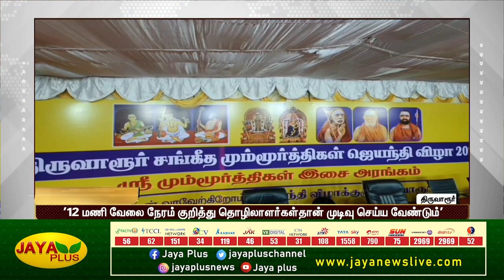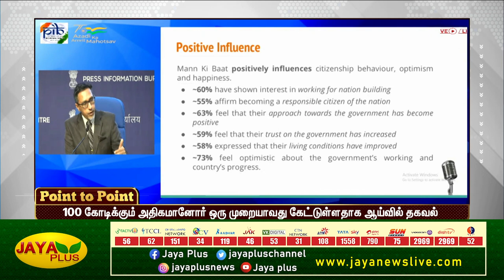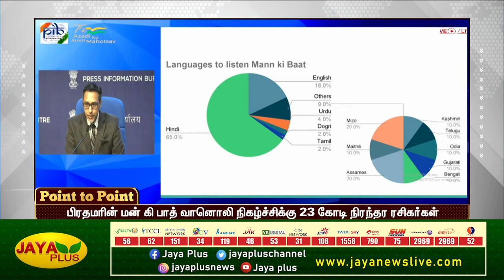தொழிற்சங்கங்கள் அரசியல் செய்வதாக தெலங்கானா ஆளுநர் குற்றச்சாட்டு | POINT TO POINT | காலை 8 மணி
POINT TO POINT| காலை 8 மணி | 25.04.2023